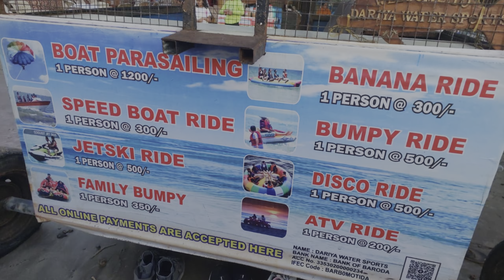Surat to Daman | PRIYA TIWARI